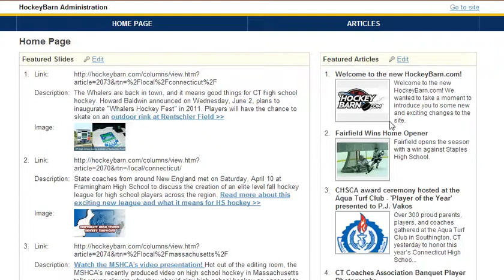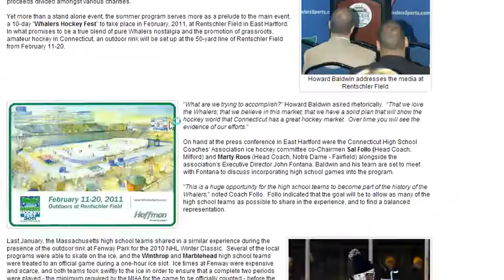HockeyBarn.com proprietary Content Management System